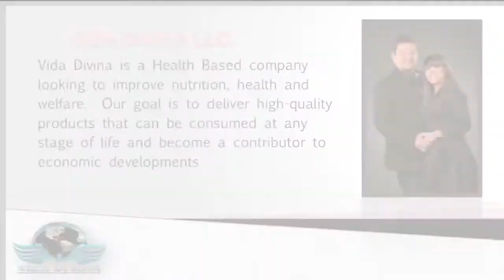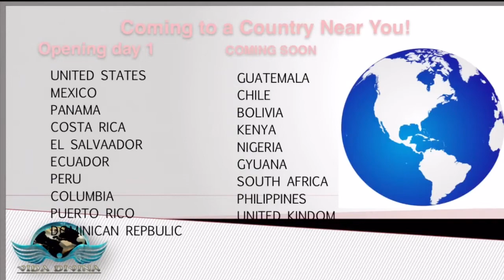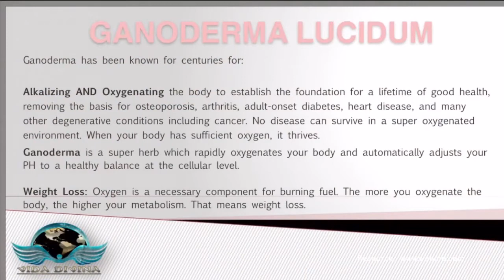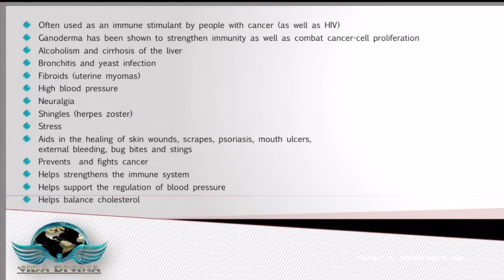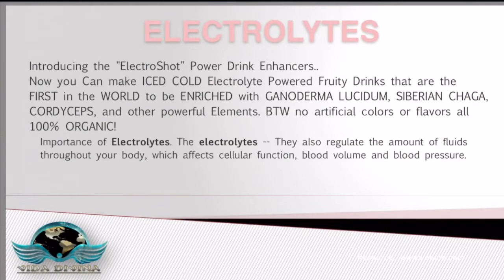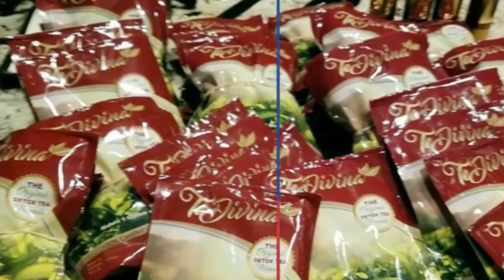CHANGE YOUR FINANCIAL FUTURE NOW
USA & UK Business Explosion. We are expanding our businesses!

GET BACK WITH THE PERSON THAT SHARED THIS VIDEO WITH YOU.  Who Sent you to this video? Click on their Link